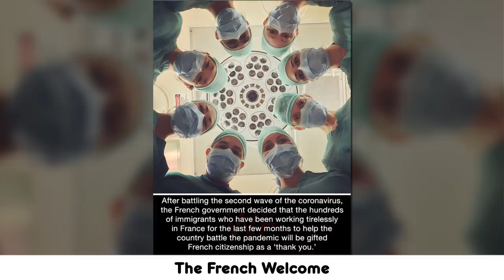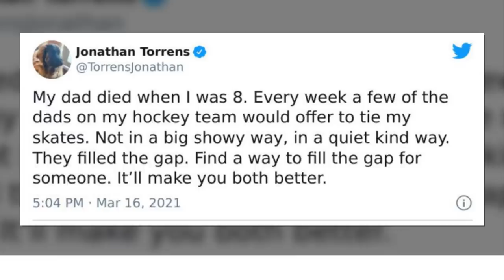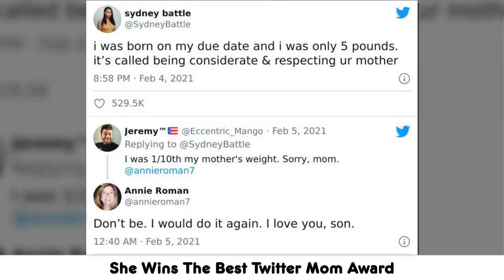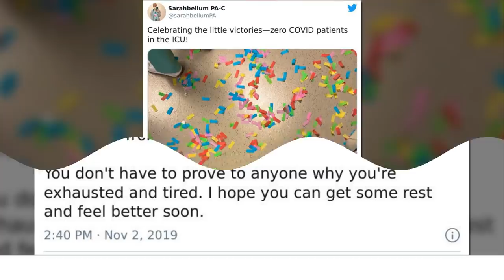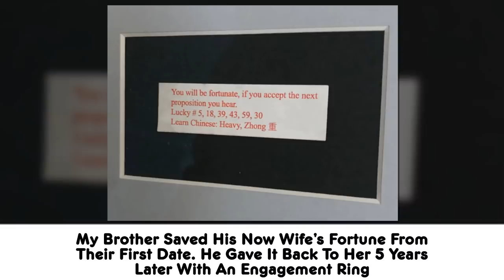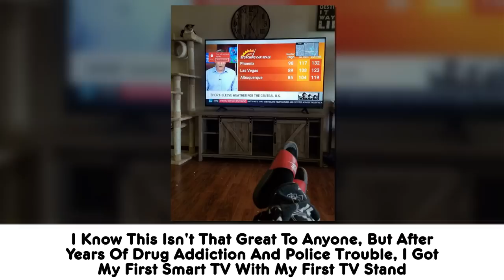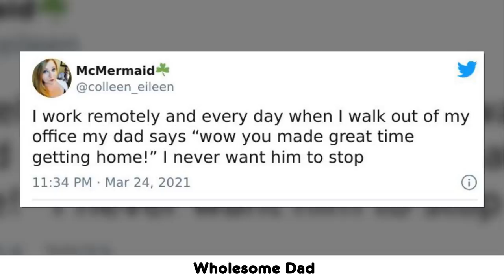If You’re Feeling Down, These Wholesome Pics Might Lift You Up | Memes Time